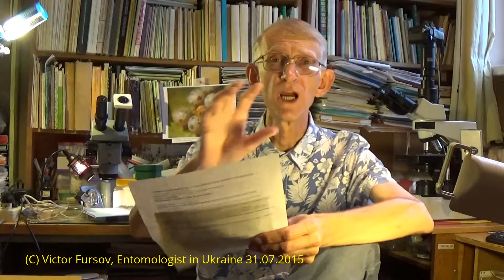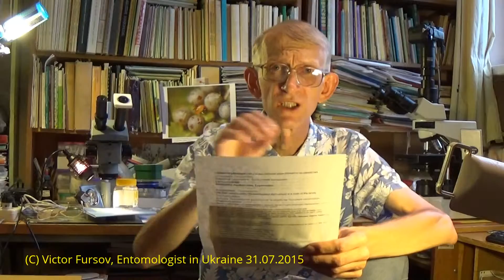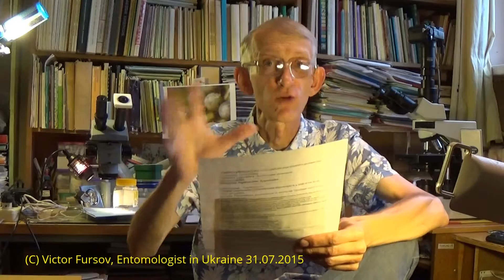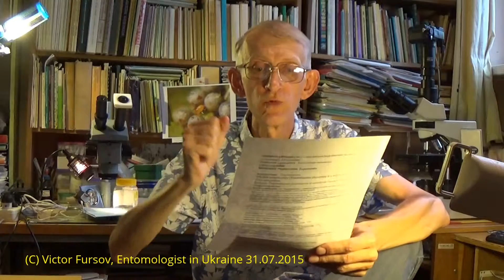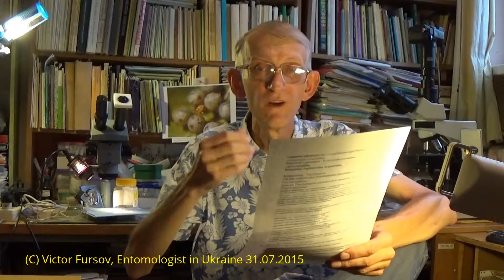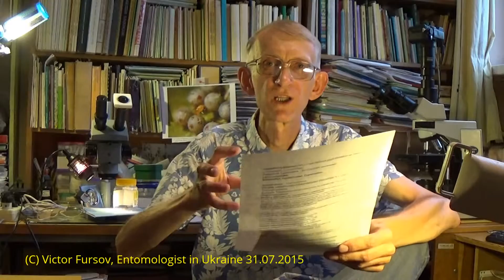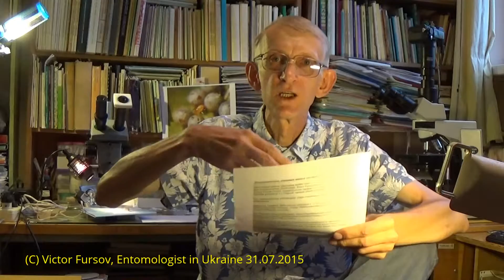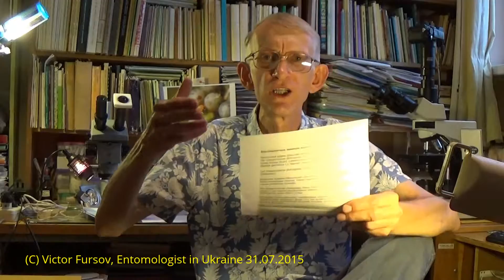ТОП-10 Самых Опасных в Украине Беспозвоночных Животных?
ТОП-10 Самых Опасных в Украине Беспозвоночных Животных 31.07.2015, Entomologist in Ukraine VIDEO Энтомолог, кандидат биологических наук Виктор Николаевич Фурсов рассказывает о ТОП-10 Опасных для здоровья человека Беспозвоночных животных - Насекомых, Клещах и Пауках - жалящих насекомых (осы. пчелы, шмели) и гусеницах бабочек (волосатых гусеницах, имеющих ядовитые волоски), синантропных насекомых - блохах и вшах, и о других членистоногих - Пауках (о пауке-каракурте) и о клещах (чесоточный клещ и иксодовые клещи) - которые живут в Городе. 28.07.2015. Киев, Украина.
ТОП-10:
Номер-1 (наиболее опасные)= Иксодовые Клещи (Ixodes ricinus, Dermacentor pictus) и Паук-Каракурт
Номер-2 = Общественные Осы: Осы-Веспиды - Оса-Шершень
Номер-3 = Медоносные Пчелы
Номер-4 = Шмели
Номер-5 = Волосатые гусеницы чешуекрылых (бабочек) - непарный шелкопряд, Златогузка, Медведица кайя, Дубовый коконопряд, Дубовый и сосновый походный шелкопряд
Номер-6 = Чесоточный клещ
Номер-7 =  Блохи и Воши (Anoplura), Лобковая вошь Phthirus pubis и Платяная Вошь
Номер-8 = Муравьи (фараонов муравей Monomorium pharaonis)
Номер-9 = Двукрылые или Мухи - Комары, Слепни и Комнатные Мухи
Номер-10 (наименее опасные) = Тараканы: Рыжий Таракан и Черный таракан.

Entomologist, PhD, Dr Victor Fursov tells the story about some dangerous insects and some other arthropodswhich can be dangerous for human health - mostly, he mentioned stinging bees, wasps and bumblebees, hairy caterpilars, fleas, lices and some acari and arachnids (spiders), including females of spider Latrodectus tredecimguttatus, or Mediterranean black widow, which can be easily found in the nature (but not in the cities) in the Southern regions of Ukraine.

Караку́рт (лат. Latrodectus tredecimguttatus) или вдова степная — вид пауков из рода чёрных вдов.